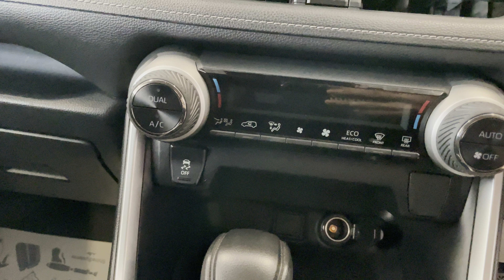Toyota RAV4, 2019 год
В ПРОДАЖЕ АВТОМОБИЛЬ TOYOTA RAV4 HYBRID 2019 года выпуска!!!
Автомобиль в ХОРОШЕМ состоянии!!!
Дв.2500, АКПП, полный привод!!!
Полный эл. пакет,
Хорошая комплектация,
Эл. привод зеркал,
Кнопка START-STOP,
Мультируль,
Повторители в зеркалах,
Двузонный климат - контроль,
Кондиционер,
Круиз контроль,
Эл. ручник
Контроль полосы,
подогрев зоны дворников,
Авто-свет,
Мультимедиа,
Камера заднего вида,
Кожаный салон чистый, ухоженный!
Рейленги на крыше,
Литые диски,
Хорошая резина!